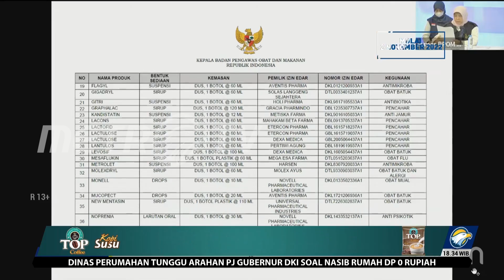BPOM Akui Tak Periksa Kandungan Obat Sirop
MetroTV, Kepala Badan Pengawas Obat dan Makanan (BPOM) Penny Lukito mengakui selama ini tidak melakukan pemeriksaan rutin terhadap cemaran EG dan DEG dalam obat sirop. Alasannya produsen sudah melakukan pengujian sebelum obat diedarkan.